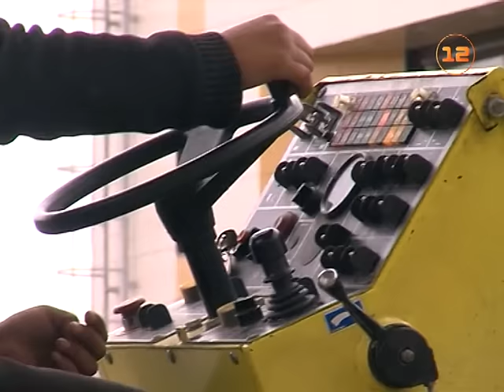Капитальный ремонт улицы Крылова в Йошкар-Оле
В Йошкар-Оле продолжается ремонт улично-дорожной сети!

Сейчас активная работа ведется в промзоне - на улицах Крылова и Соловьева. Там капитально ремонтируют не только проезжую часть, но и реконструируют тротуары.

По данным МУП «Город» полностью работы на этом участке будут завершены в третьей декаде августа.